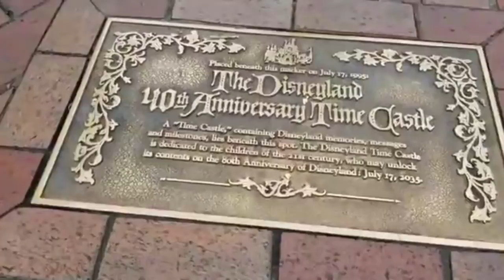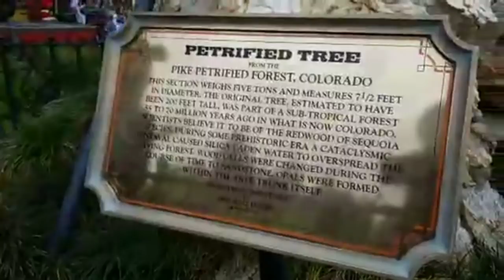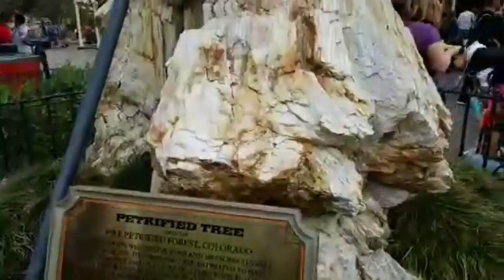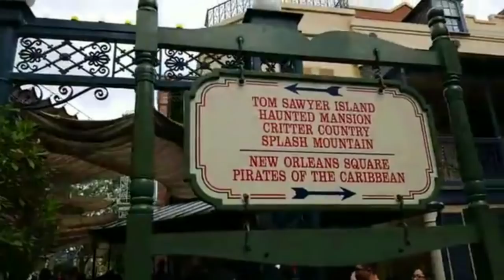Magical Mondays #33 | Disneyland and Walt Disney World Coast to Coast Live Stream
In today's Magical Mondays video, we show you the split-screen live stream we did from Disneyland and Walt Disney World on our Facebook Page.  We know several people were not able to see it, and we thought you'd like to see what we did.  We were able to compare multiple aspects of the two parks, and the most striking thing was just how much bigger the Magic Kingdom is than Disneyland.  Of course, they had a lot more land and money when they built the Magic Kingdom at Walt Disney World, but Disneyland is the original and the only park that Walt himself ever got to visit.  What do you think of these split screen live streams?

How to support ResortTV1:
During Live Streams - Click the Dollar sign by the Chat Box. (Not available on iPhone, iPad or Smart TV's).

Send us some mail at:
ResortTV1